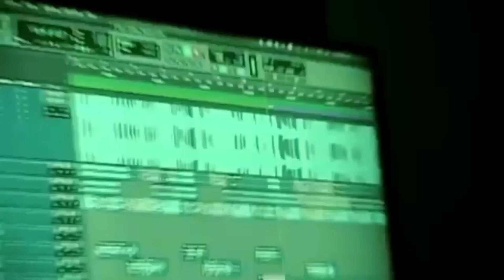Lil mabu x DD Osoma x Central Cee- Every Opp Shot- ft. Ice spice and Kay flock